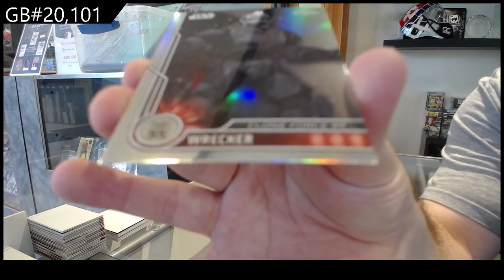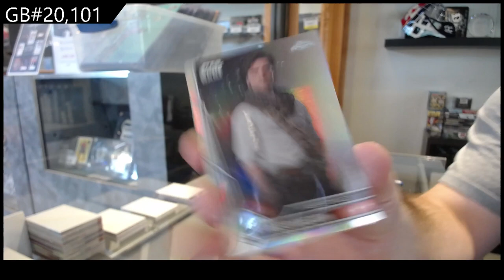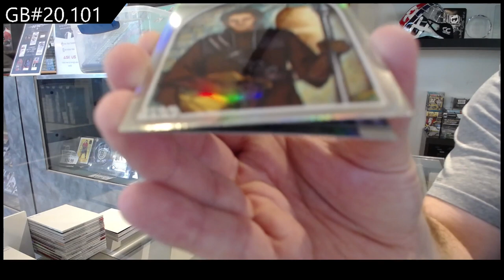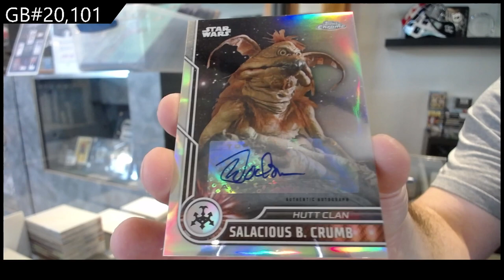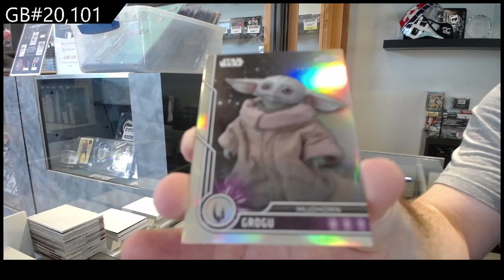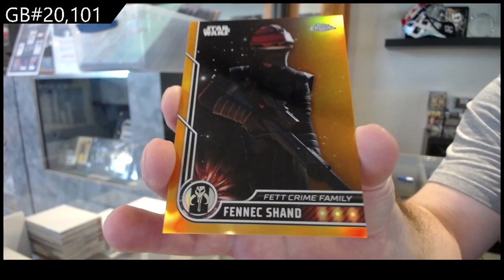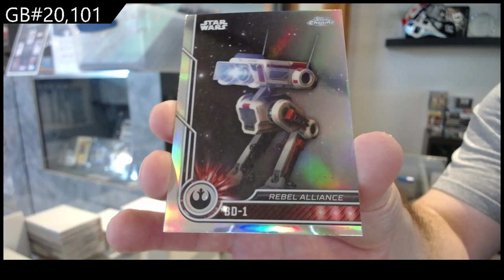2023 Topps Chrome Star Wars Box Break - C&C GB #20,101